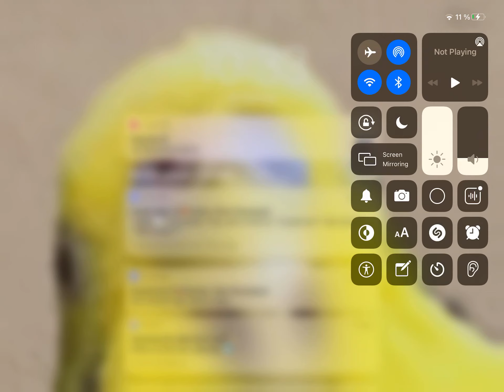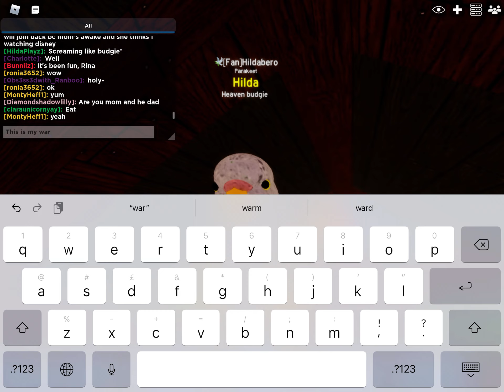The same budgie :0 (Hilda The Heaven Budgie)